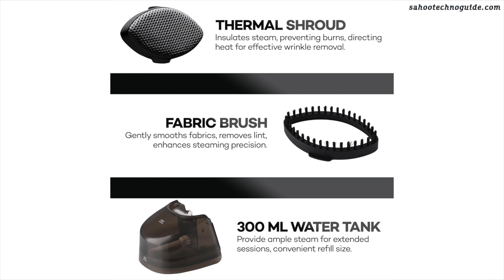Top 5 Handheld Garment Steamer under budget ₹2500 🔥🔥 | Vertical and Horizontal Wrinkles Remover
AGARO Signify Handheld Garment Steamer
INALSA Garment Steamer for Clothes
Goodscity Garment Steamer for Clothes
nexlev Handheld Garment Steamer
WisTec Steam Iron for Clothes

Top 5 Handheld Garment Steamer under budget ₹2500 | Vertical and Horizontal Wrinkles Remover for Garments

Looking for an affordable handheld garment steamer? In this video, we'll review the top 5 options under ₹2500 that effectively remove vertical and horizontal wrinkles from garments. From compact designs to powerful steam output, we'll cover the features and benefits of each steamer to help you make the best choice for keeping your clothes looking fresh and wrinkle-free.
Let’s Watch

My DSLR Camera 1
My DSLR Camera 2
My Lens 1
My Lens 2
My Action Camera
My Wireless Microphone
My Condenser Microphone
My Voice Recorder
My Tripod 1
My Tripod 2
Shooting Green Screen – Amazon
My Laptop 1
My Laptop 1
Shooting Soft box Lights
DSLR Gimbal
Mobile Gimbal